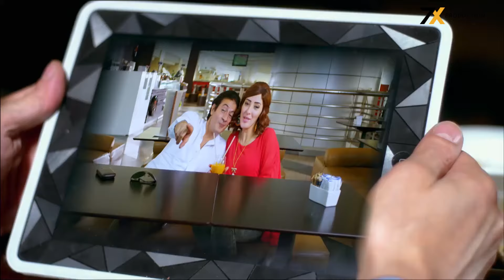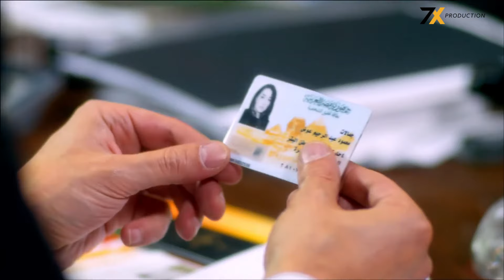اللعبة كبرت منه دخل خناقة هو مش قدها وكان هيروح فيها 😱